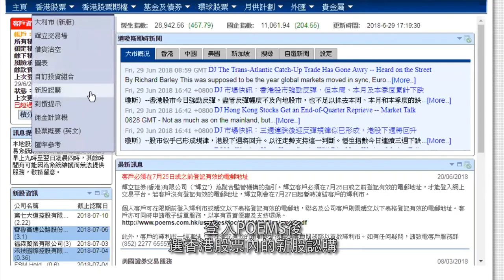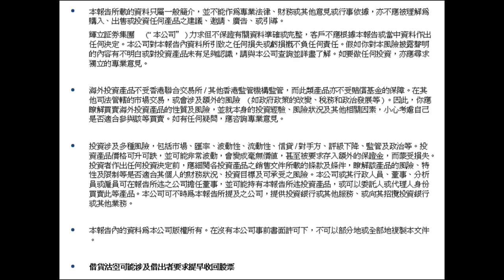POEMS新股認購－新介面指南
投資涉及風險，有關詳情請參閱本公司網頁 《風險披露聲明》。

Investment involves risk. For details of different product's risks, please visit the Risk Disclosures Statement